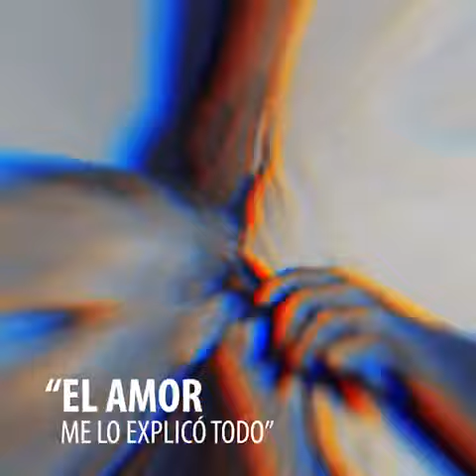Fiesta de San Juan Pablo II y el Carmelo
El santoral católico festeja hoy, viernes 22 de octubre, la fiesta de San Juan Pablo II 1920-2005.
De nombre Karol Józef Wojtya, fue proclamado beato en mayo de 2011 por conseguir curar del Parkinson a Marie Simon-Pierre, una monja francesa.

Posteriormente, un segundo milagro le convirtió en santo. Fue la cura de la costarricense Floribeth Mora, que padecía un aneurisma cerebral.

La fecha para conmemorar la figura del papa coincide con el aniversario del inicio de su Pontificado en 1978.

¿Porqué San Juan Pablo II es querido y relacionado con la Orden del Carmen?

Dice el mismo:  En Wadowice había sobre la colina un monasterio carmelita, cuya fundación se remontaba a los tiempos de San Rafael Kalinowski. Muchos habitantes de Wadowice acudían allí, y esto tenía un reflejo en la difundida devoción al Escapulario de la Virgen del Carmen. También yo lo recibí, creo que cuando tenía diez años; y aún lo llevo. Se iba a los carmelitas también para las confesiones. De ese modo, tanto en la iglesia parroquial, como en la del Carmen se formó mi devoción mariana durante los años de la infancia y de la adolescencia”.

Ya como Papa, esa devoción se tradujo en un hecho significativo, que recuerda el padre carmelita Enrique Llamas: “Él ostenta el récord entre todos los Papas por el número de documentos marianos publicados, y en particular por el número de documentos sobre la Virgen del Carmen, el Escapulario, y los Carmelitas”.

Y otro dato: cuando la reforma litúrgica implantada por el Beato Pablo VI en 1969 relegó la festividad de la Virgen del Carmen al rango litúrgico de “memoria libre”, Karol Wojtyla, ya arzobispo de Cracovia, fue uno de los numerosos obispos del mundo que escribieron a la Santa Sede que fuese restablecida y conservase al menos el rango de “memoria obligatoria“, como finalmente se hizo.
Una anécdota muy sentida, es la que tenemos del momento en la ambulancia, aquel 13 de mayo de 1981, cuando recibió una bala que amenazaba su vida; le dijo al médico :"podéis hacer lo que querais con mi cuerpo, pero no me quitéis el santo Escapulario del Carmen".
San Juan Pablo II llevó siempre al cuello el escapulario del Carmen: «Él constituye mi fuerza» nos dejó por hermoso testimonio.